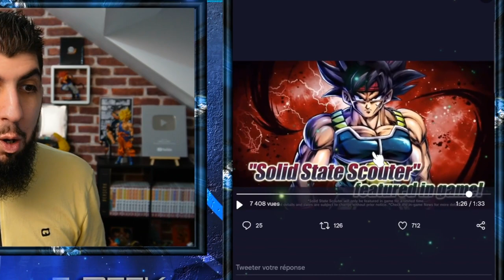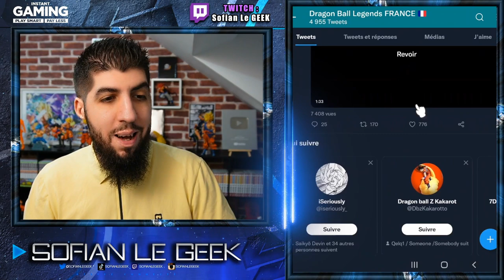BADDAKK LF DB LEGENDS ARRIVE ! LE SUPER SAIYAN LÉGENDAIRE !!!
C'est officiel ! BARDOCK LegendsLimited arrive demain sur le jeu